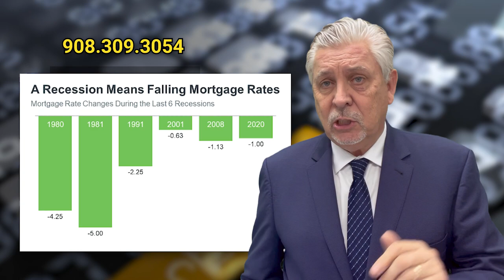Real Estate in 2008 vs. Now